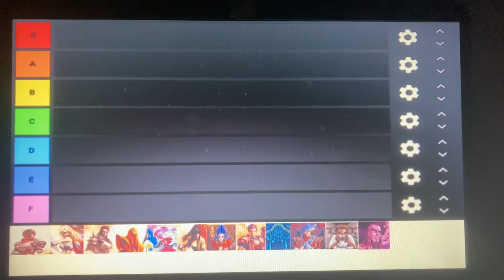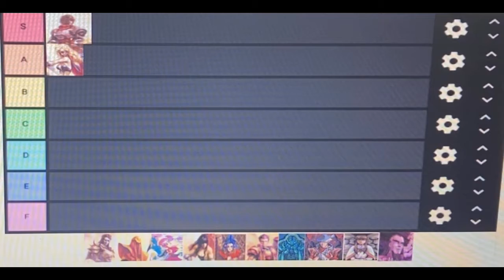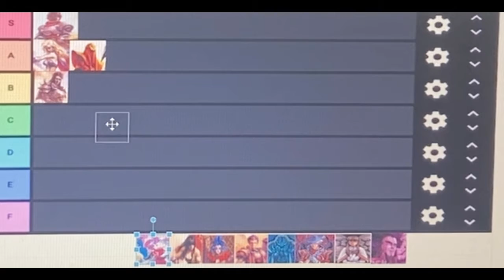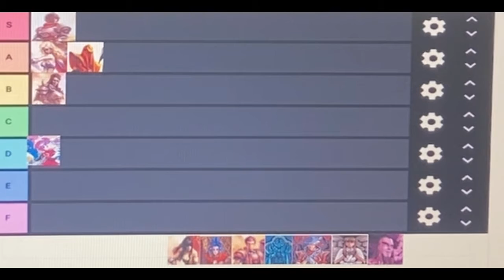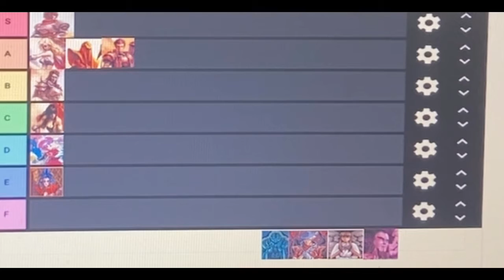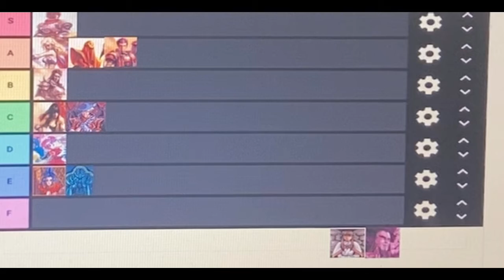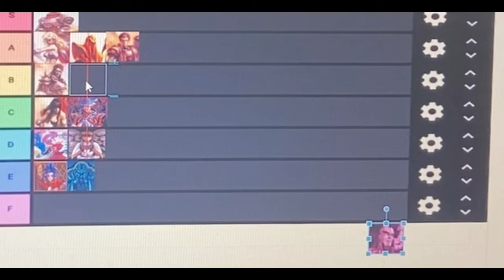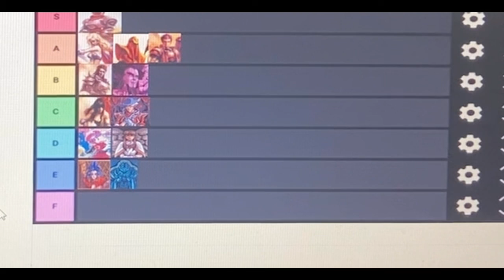Brandish character Tier list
Sorry for any inconveniences.